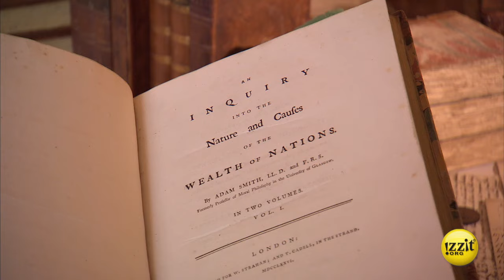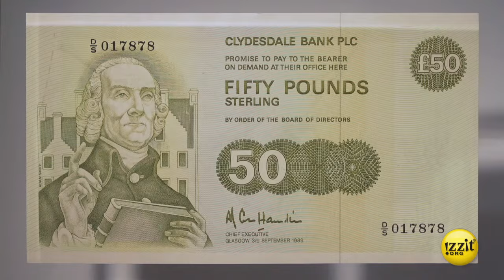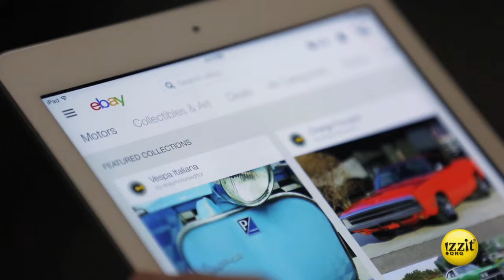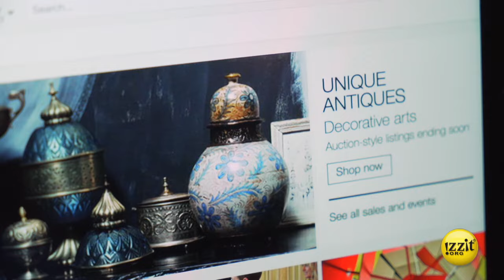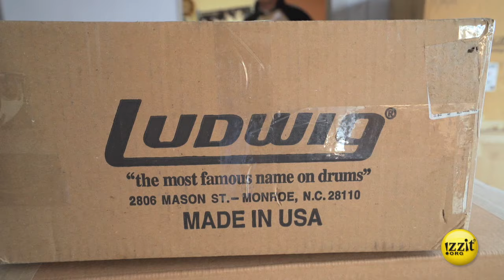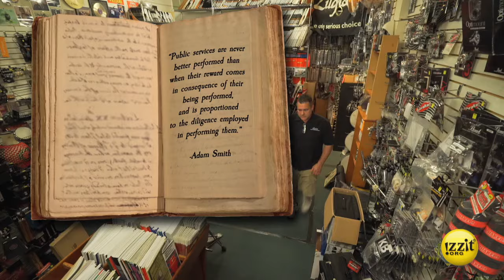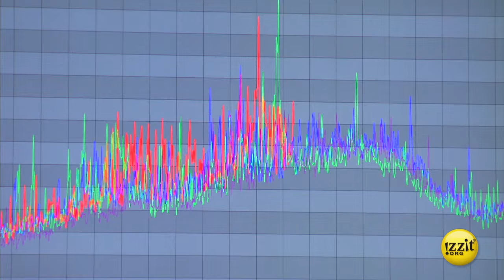The Invisible Hand - Full Video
The Invisible Hand isn’t so invisible after all!

The entire global economy boils down to two people: a buyer and a seller. And the system works best when the seller has the buyer’s best interests at heart. But even if the seller is acting strictly in his own interest, good things happen – we get what we want!

Over 200 years ago, a Scottish philosopher named Adam Smith came up with revolutionary ideas about how things work. Those ideas are easy to see in the world around us.

Visit a bakery in Scotland to witness supply and demand, and to learn how businesses know the prices at which they can sell their products and what they should offer customers. Then go to eBay to see the Invisible Hand in action, showing how economic systems can self-regulate without a “Man of Systems” micro-managing every transaction, and how trust and reputation are critical to sellers.

Educators can also get a free DVD version of the video, as well as access a full teacher’s guide and other teaching resources by creating a free account

Subject Areas:

■ Business
■ Economics
■ Family & Consumer Science
■ Geography
■ Government
■ World History

Topics:
■ Adam Smith
■ Central Planning
■ eBay
■ Economic Principles
■ Free Market
■ Invisible Hand
■ Prices
■ Scottish Enlightenment
■ Supply & Demand

Want more great FREE educational stuff to go with this video? and grab the full teacher’s guide, use the online quizzes, find additional educational resources and more!